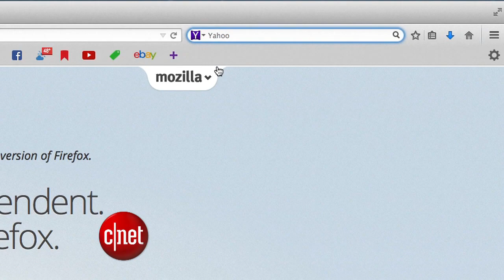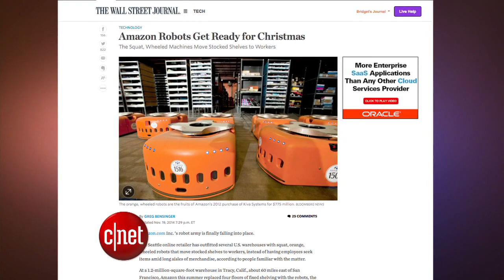CNET Update: Firefox dumps Google for Yahoo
Yahoo aims to become a search leader once again as the default for Firefox browsers. Meanwhile, Amazon builds a robot army, and future phone screens may not shatter so easily.